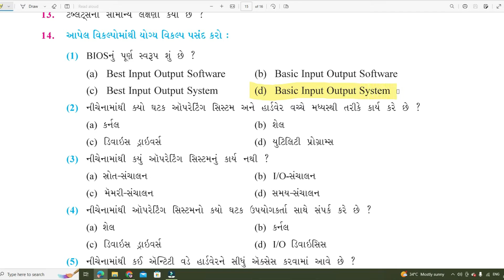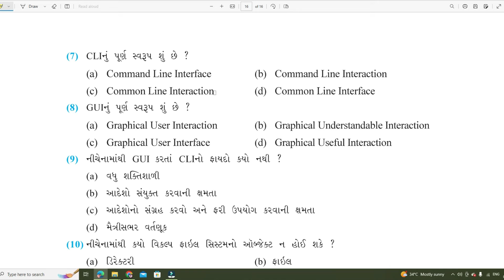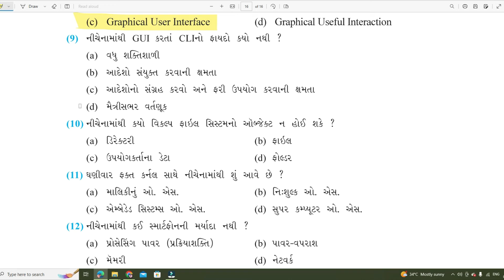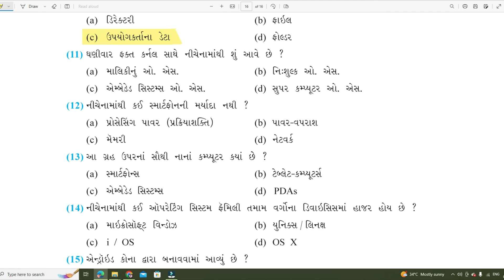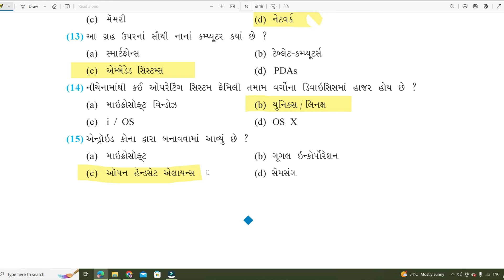Std 9 Computer Ch - 5 || કમ્પ્યુટર || ધોરણ-૯ || MCq સોલ્યુશન || ગુજરાતી માધ્યમ|| 2023